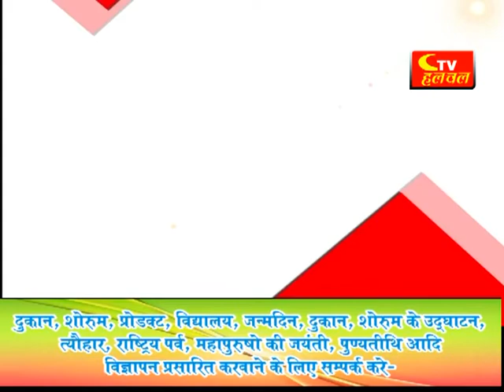मनासा ग्राम पड़दा में स्कूली बच्चो से शिक्षको ने की मारपीट, कलेक्ट्रेट कार्यालय पहुंचा पीडित पक्ष